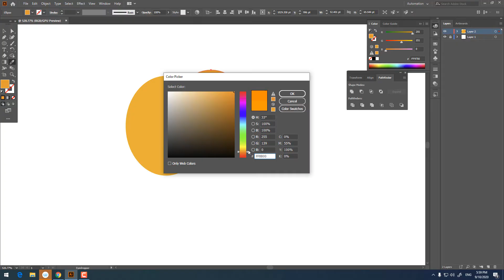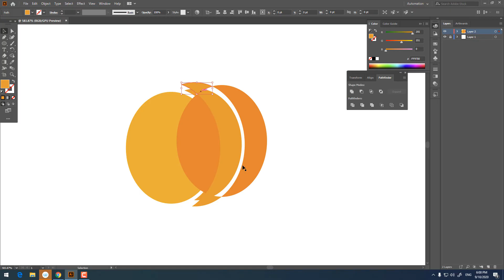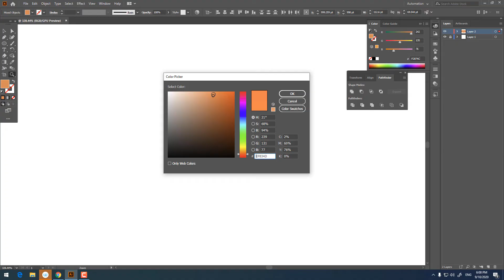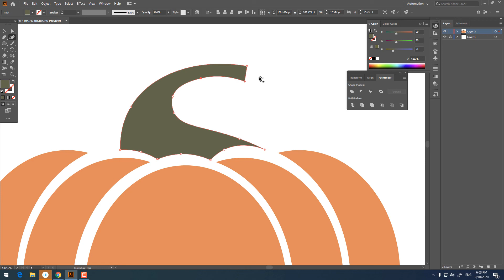How to make a Pumpkin EASY Tutorial in Adobe Illustrator 2020